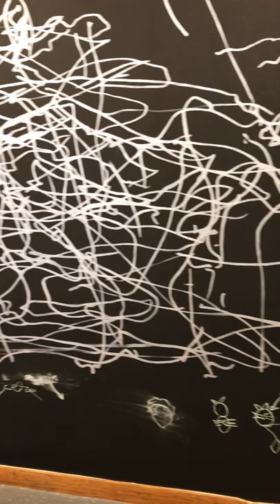Expression libre à la bibliothèque :)))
Un jeune plasticien a voulu compléter l'oeuvre reproduite de Pierre Bismuth.

Bon, heureusement que le mur est repeint en blanc la semaine prochaine ! :D :D :D